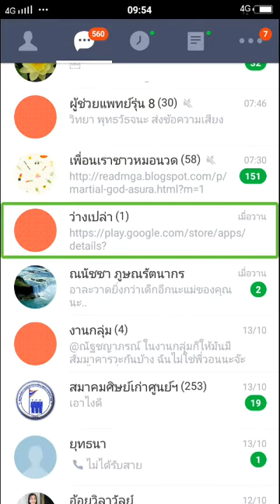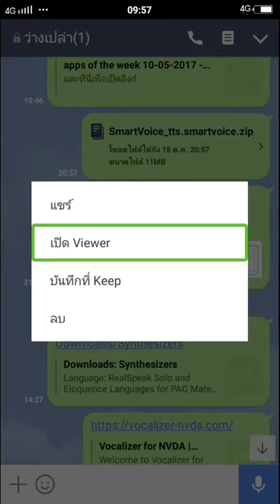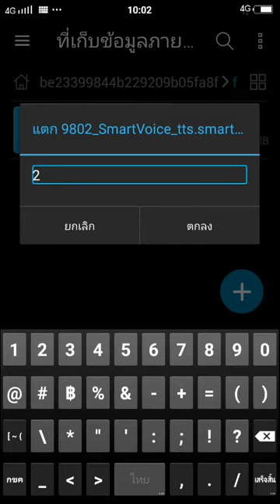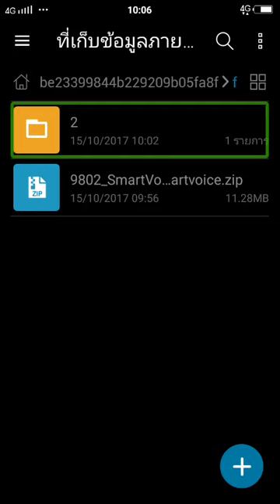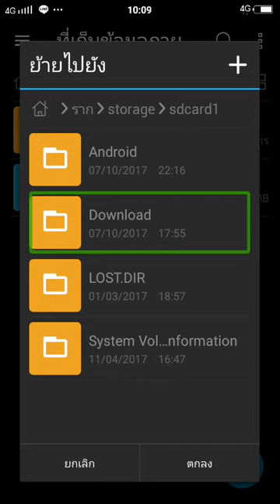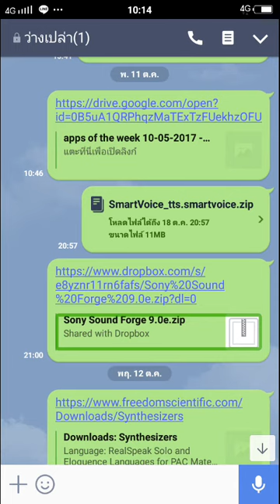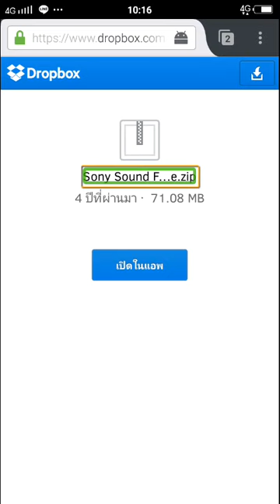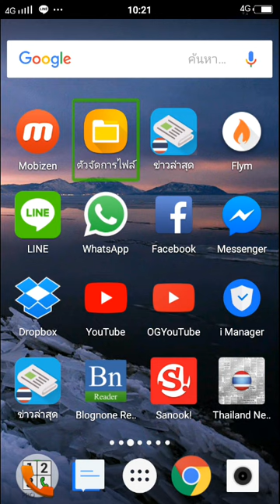วิธีการดาวน์โหลดไฟล์รูปแบบต่างๆโดยใช้โทรศัพท์แอนดรอยด์สำหรับผู้พิการทางด้านสายตา